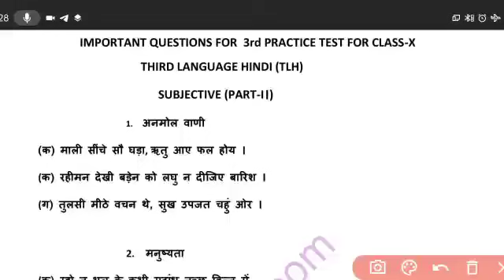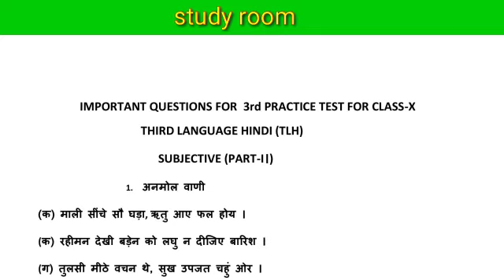important Hindi question preparation for 3rd practice test class x with some exam tips by study room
Mathmatics important questions for 3rd practice test class x  || 3rd practice test class x math